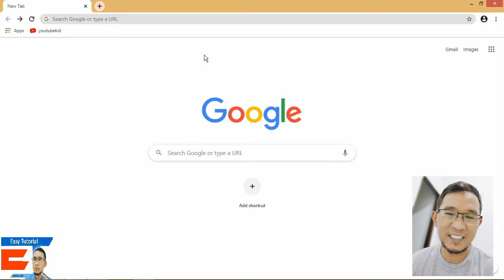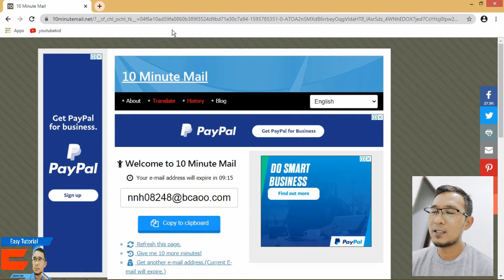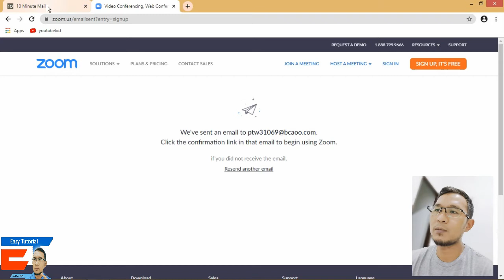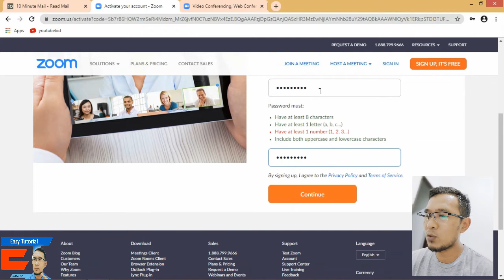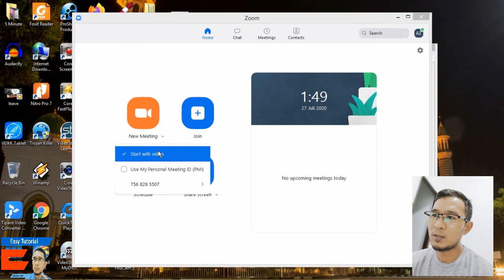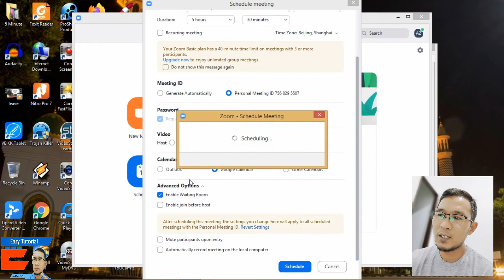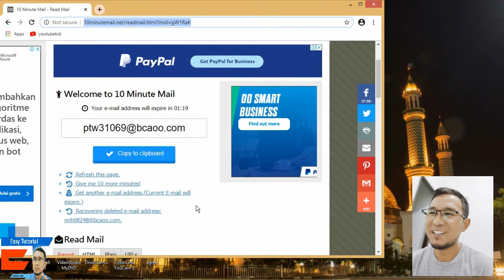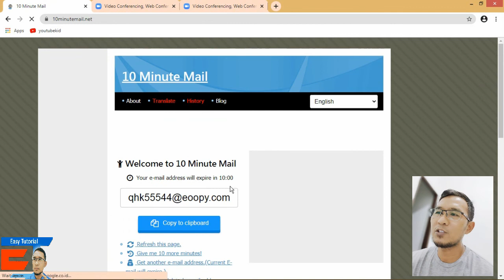TIPS & TRIK GRATIS MEMBUAT ZOOM TIDAK TERBATAS WAKTUNYA - ZOOM UNLIMITED TIME - EASY TUTORIAL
Hello...
Di video kali ini saya akan membagikan tips dan trik membuat zoom basic alias zoom Gratis menjadi UNLIMITED time (tidak berbatas waktu).
Semoga bermanfaat